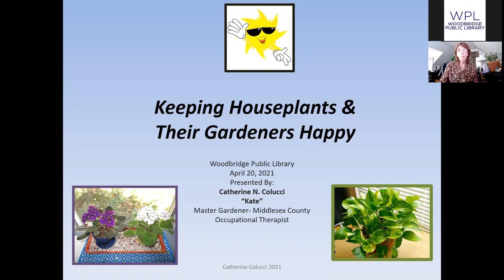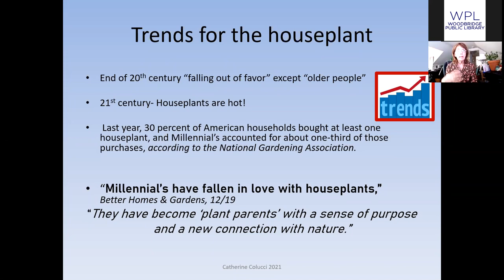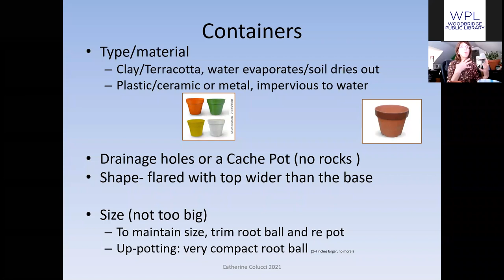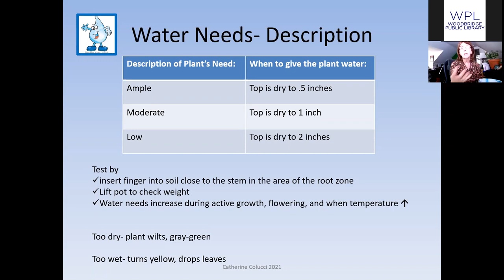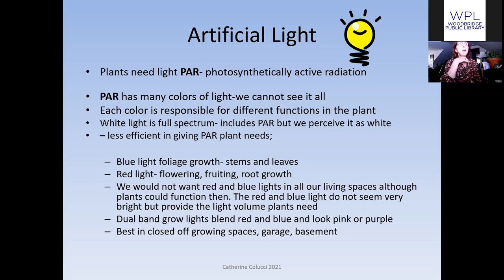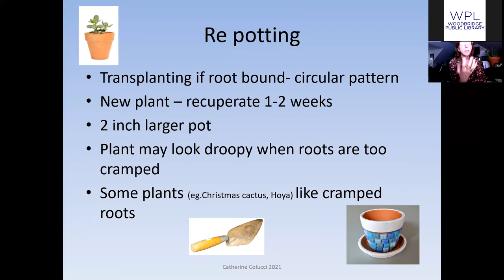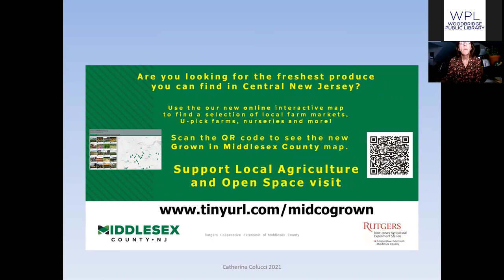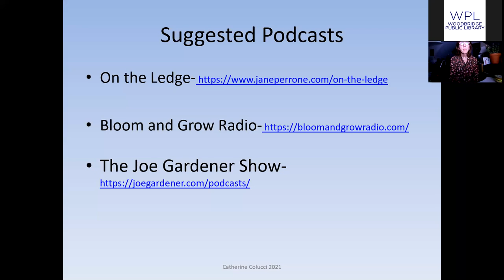WPL: Keeping Houseplants and Their Gardeners Happy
Join us and Master Gardener Kate Colucci as she discusses the unique needs of houseplants and the best practices for a thriving in-home garden.